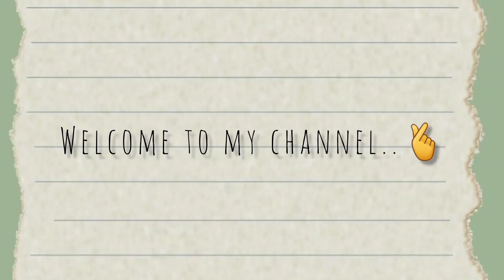सीखो आसान नेल आर्ट डिज़ाइन सिर्फ 2 मिनट में | Learn easy nail art designs in just 2 minutes.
सीखो आसान नेल आर्ट डिज़ाइन सिर्फ 2 मिनट में |
Learn easy nail art designs in just 2 minutes.
10 new nail art fun design for you 2023
Easy and quick new nail art design
1 minute nail art design
nail art design in 1 minute
1 minute  nail art design shorts
nail art kaise kre
2 minutes nail art design
easy 1 min nail art design
nail art design shorts